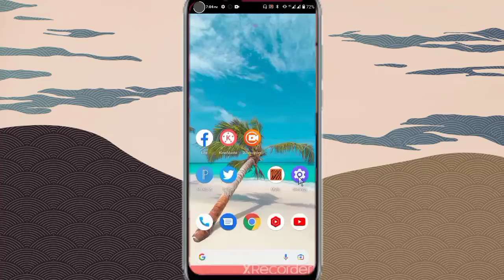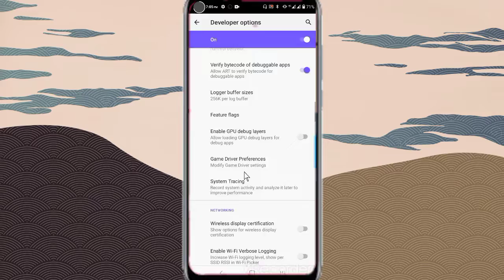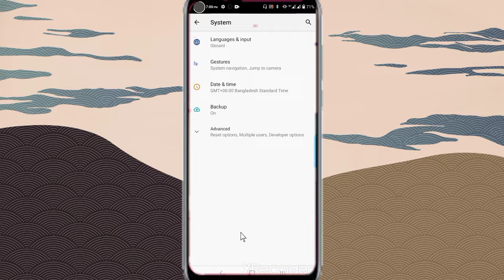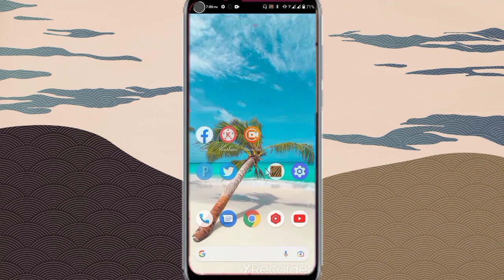Android Mobile display blinking problem solution | symphony z40 display light blinking solution